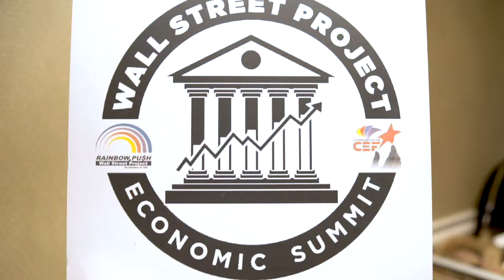Jonathan Jackson speaks with Our World Media at the 22nd Annual Wall Street Project Economic Summit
Jonathan Jackson speaks with Our World Media at the 22nd Annual Wall Street Project Economic Summit on Thursday, February 21st.